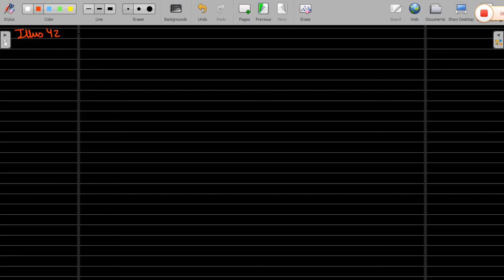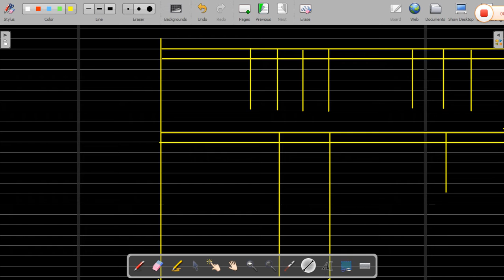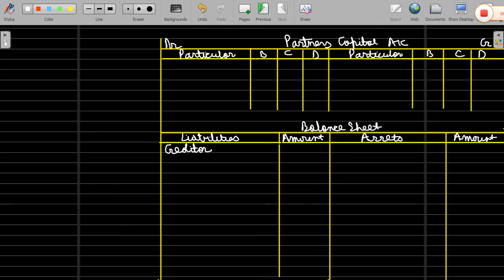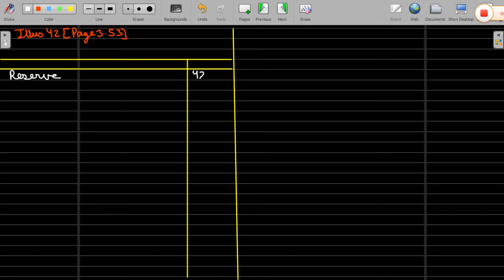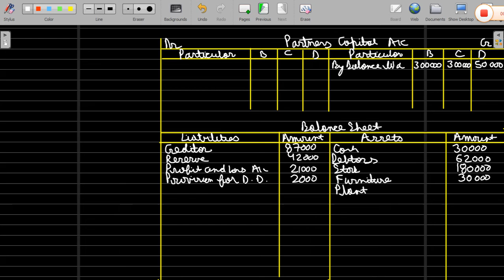CHANGE IN PROFIT SHARING RATIO [ ILLUSTRATION - 44]